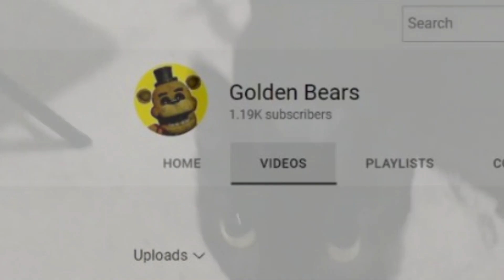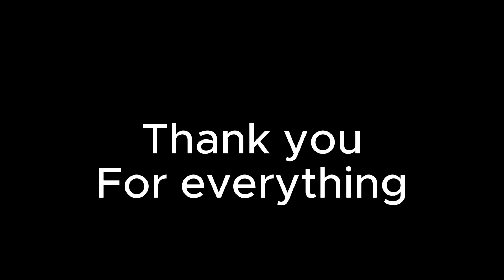4 Years of Golden Bears/Blaz Haz KATZ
All of you are the reason why I still keep uploading